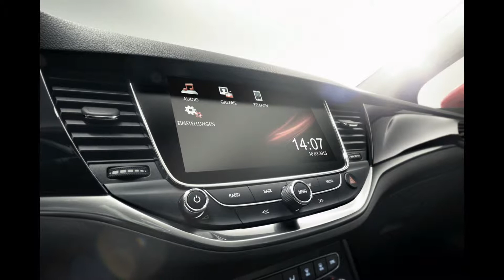2016 Vauxhall Astra Interior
Petrol choice includes a 100PS 1.4i 16v VVT unit, a free revving 115PS 1.6i 16v VVT engine and a powerful 1.4i 16v VVT Turbo unit producing 140PS